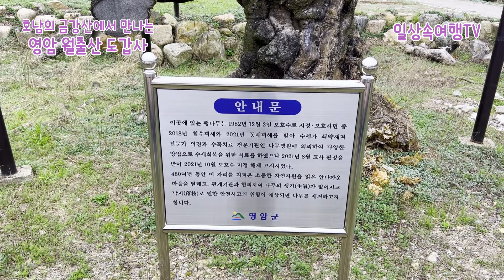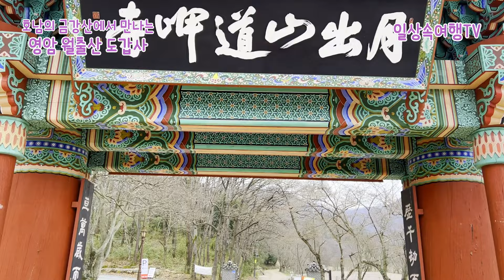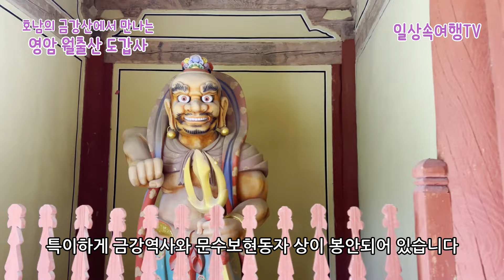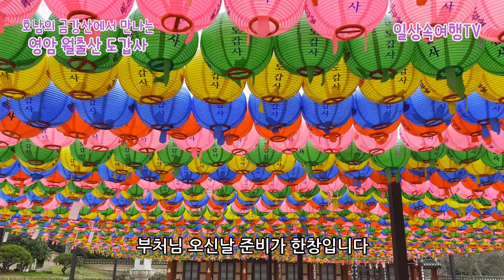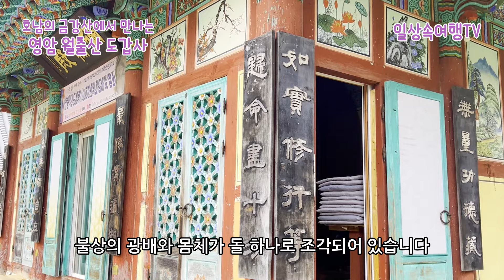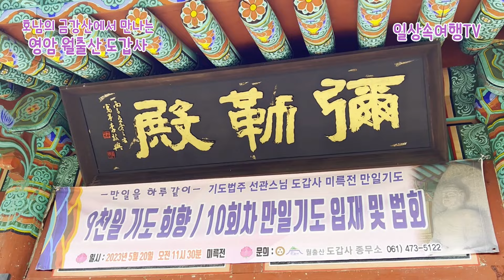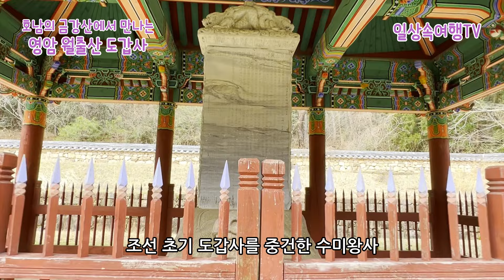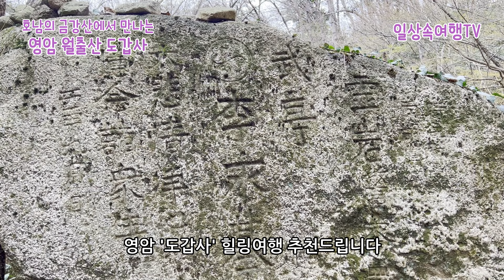호남의 금강산 가볼만한 남도 사찰여행 월출산 도갑사, 도선국사와 수미왕사의 고향 남도일번지 답사여행 사찰문화유산답사 a charming Korean Dogapsa temple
전라남도 영암군의 월출산 북쪽 계곡에 자리 잡은 도갑사는 신라 말기 도선국사가 창건한 사찰로 조선 세조 2년인 1456년에 수미왕사가 중건하였는데 1999년 대웅전 뒤쪽 건물지 발굴조사에서 백제시대 기와편이 출토되어 통일신라 이전에 이미 사찰이 있었다고 추정하고 있습니다. 도선국사는 호남의 금강이라는 월출산의 산세를 굽어보고 호국의 기운을 담아내기 위해 이곳에 도량을 지었다고 전해집니다. 스님의 풍수사상은 ‘돕고 보호한다’는 비보(裨補)사상입니다. 강한 곳은 부드럽게 하고 허한 곳은 실하게 하여 자연의 흐름을 따르면서도 나라와 중생들의 이익을 도모한 스님의 지혜가 들어있습니다.

도갑사가 크게 번창한 때는 조선시대 초기입니다. 영암 출신인 수미왕사가 1456~1464년까지 대대적으로 중창했는데, 당시 건물 규모가 966칸에 달하는 대가람을 이루었고 암자가 12곳, 수행 승려가 780명에 이를 정도로 번창했다고 합니다. 그러다 1597년 정유재란으로 많은 문화재가 소실되었으나 전란 이후 다시 부흥하여 17세기 후반까지 계속되었습니다. 한국의 절은 주로 산에 자리 잡고 있어 산사라고 불립니다. 우리나라의 독특한 자연환경이 불러온 한국 사찰의 특징으로, 사찰 이름을 말할 때 앞에 산 이름이 붙는 것도 이 때문입니다. 도갑사 일주문 현판에도 ‘월출산도갑사’라고 적혀 있죠.

일주문을 지나면 왼쪽에 차담이라는 찻집이 있고 도갑사로 가는 숲길이 보인다. 숲길을 100m 정도를 들어가면 해탈문이 나옵니다. 도갑사 해탈문은 국보로 조선 성종 때 지어졌는데 조선 초기 목조건축으로 건물의 생김새가 특이하고 주심포와 다포 양식이 공존하는 형태로 유례가 드문 건축물이라 합니다. 해탈문에는 보통 사천왕상을 안치하는데 도갑사 해탈문은 특이하게 금강역사와 문수보현동자 상이 봉안되어 있습니다. 그러나 보물인 문수동자상과 보현동자상은 두 차례 도난미수 사건을 겪었고 그 후 진품은 성보박물관으로 옮겨져 있습니다. 지금 해탈문에 안치한 동자상들은 복제품이고요.

해탈문 안으로 발을 들여놓으면 누각인 광제루가 있습니다. 산사의 일반적인 가람배치는 이층 누각이 나오고 누각의 계단을 통해 오르면 넓은 마당이 나타나며, 마당 한가운데 탑이 있고 그 뒤에 법당이 있는 구조입니다. 도갑사도 산사의 가람배치를 따르고 있습니다. 광제루를 지나 마당에 들어서면 그 한가운데에 오층석탑이 있습니다. 석탑의 뒤로 대웅보전이 보입니다. 대웅보전은 1977년에 참배객의 부주의로 화재가 발생하여 소실되었고 32년 만인 2009년 4월에 정면 5칸, 측면 4칸의 중층 다포식 팔작지붕으로 지어졌습니다. 고증과 복원이 잘 이루어져 550여 년 전 옛 모습을 찾았다고 평가하고 있습니다. 대웅보전 뒤로 천불전이 있고 왼쪽 뒤쪽으로는 명부전이 있습니다. 명부전은 죽음과 내세를 관장하는 지장보살을 모시는 곳으로 조선 후기에 세워졌습니다. 해탈문과 함께 전란과 화재를 견뎌내고 살아남았지만 1999년 자리를 옮기면서 신축했고 2009년에 다시 옮겨졌습니다. 세월이 흐르면서 사찰을 증축하는 것은 어쩔 수 없는 일이지만 오랜 문화재들을 옮기고 새로 지어 옛 모습을 잃게 되는 것은 아쉬움이 큽니다. 천불전 뒤로는 산신각이 있으며 산신각 옆으로 등산로가 있습니다.

등산로는 두 갈래로 갈라지는데 왼쪽은 용수폭포 가는 길이고 오른쪽은 부도전과 도선국사비각으로 가는 길입니다. 석조여래좌상이 있는 미륵전으로 가려면 용수폭포 쪽으로 가면 됩니다. 용수폭포 쪽 등산로로 들어서면 아치형 석교인 용화교가 나옵니다. 다리를 건너면 숲속에 조성된 정자가 하나 나오는데 정자에서 내려다보는 도갑사 계곡의 풍경이 장관입니다. 계곡으로 물을 쏟아내는 용수폭포의 모습도 보입니다. 폭포수가 암반을 깎아 못을 이룬 것을 용소라고 하며, 대부분의 용소에는 이무기가 용이 되어 승천했다는 전설이 따라옵니다. 용수폭포를 구경하고 산길을 조금 더 올라가면 미륵전이 나옵니다. 계단을 올라 마주한 미륵전은 한적하고 소박한 분위기가 느껴집니다. 미륵전 내부에는 항마촉지인을 하고 있는 석조여래좌상이 있습니다. 전각의 이름은 미륵전인데 안에는 석가모니를 모셔놓고 있는 것이 특이합니다. 미륵전에서 내려와 반대편 등산로로 걸어가면 부도전과 도선국사비각을 만나게 됩니다. 도선국사비각에 모셔진 도선수미비는 1653년에 건립된 것으로 도선국사와 수미왕사의 행적을 기록한 높이 517cm 규모의 석비입니다. 원래 노천에 있었으나 2000년 비각을 짓고 돌담을 쌓았다고 합니다. 귀부는 귀갑문 대신 평행 사선문으로 되어 있습니다.

부도전과 도선국사비각 방면 등산로는 월출산 자연생태관찰로로 이어집니다. 총 1.1km로 도갑습지를 한 바퀴 도는 코스로 자연 상태의 원시림을 거닐며 맑은 공기와 수목이 내뿜는 피톤치드를 마실 수 있습니다. 아름다운 경관과 어우러져 심신의 안정과 건강을 얻을 수 있게 조성되었으니 방문하시면 걸어보시기 바랍니다. 또한 영암군에서는 빼어난 산세와 아름다운 풍광을 자랑하는 도갑사를 관광명소로 만들기 위해 산사 초입에 3,000㎡ 규모의 생태공원을 조성했습니다. 수국과 소나무, 홍가시나무, 황금사철 등 경관에 우수한 수종 위주로 아기자기하게 꾸며 놓아서 구경하는 맛이 있습니다.